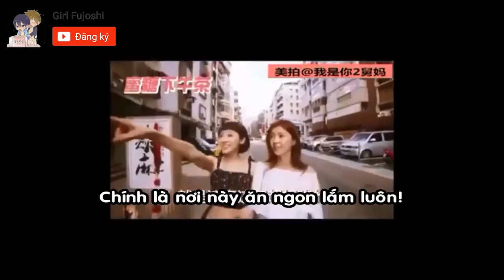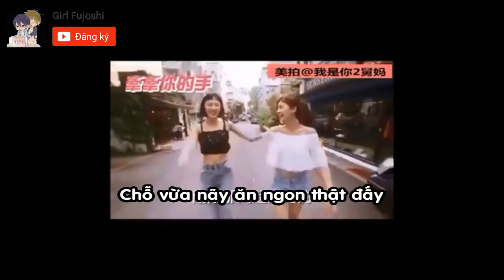Sự khác nhau giữa một cặp les - gái và một cặp trai thẳng - gay